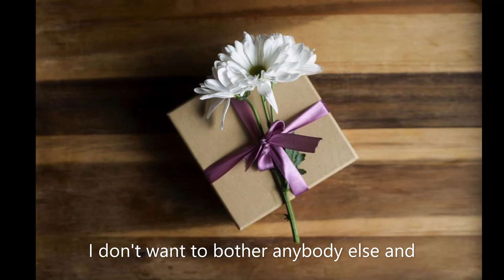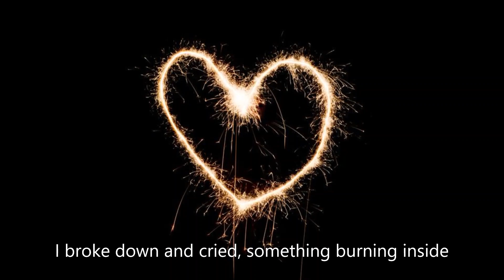第71回NHK紅白歌合戦 「今こそ歌おう みんなでエール」福山雅治 家族になろうよ応援記念 心音 英語バージョン by Canaan Canaan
This is an English version of Shinon ( Masaharu Fukuyama)
Music & Arrangement by Canaan Canaan